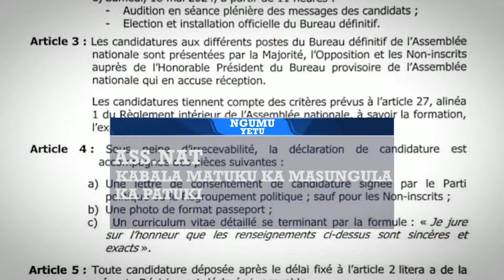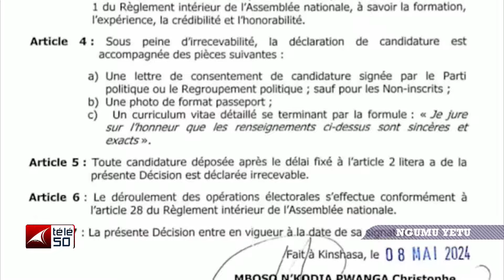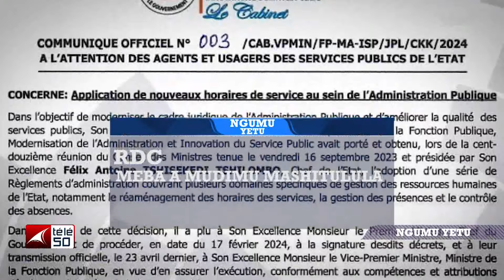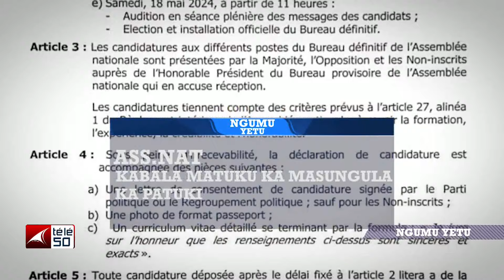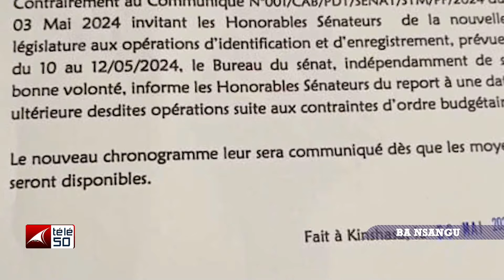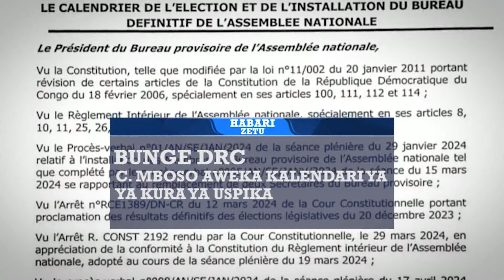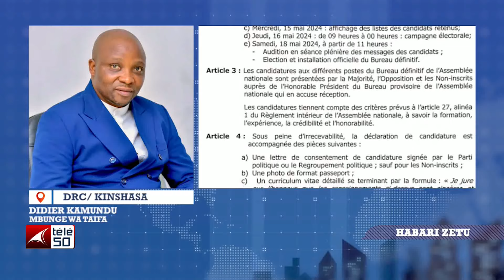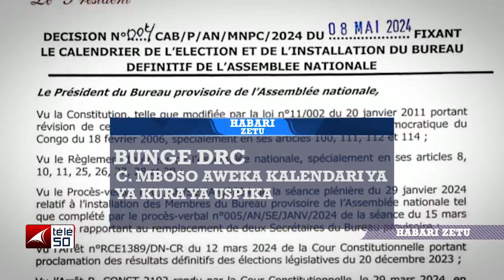JOURNAL TELEVISE EN LANGUES DU JEUDI 09 MAI 2024